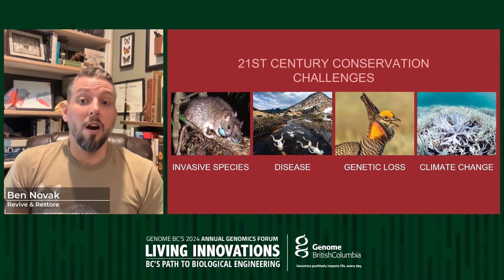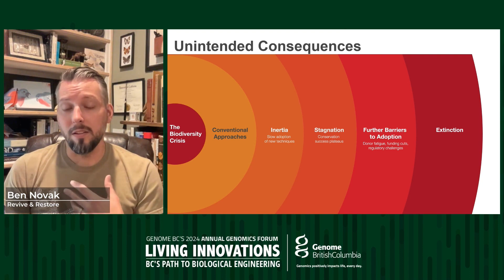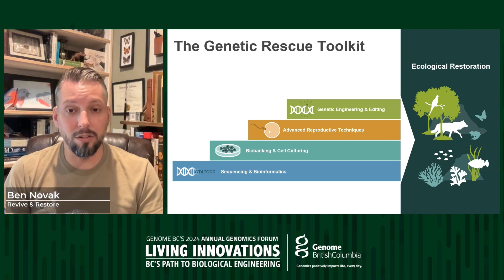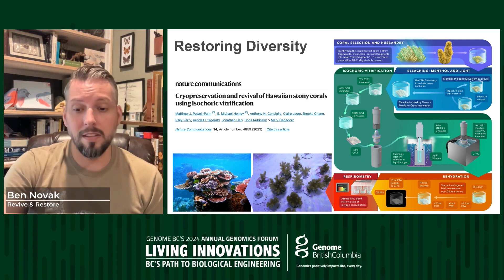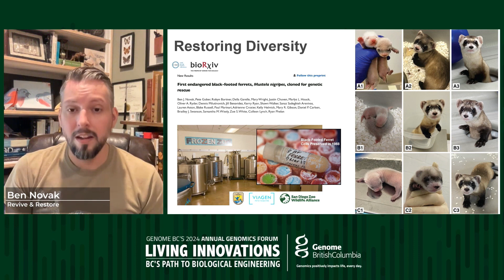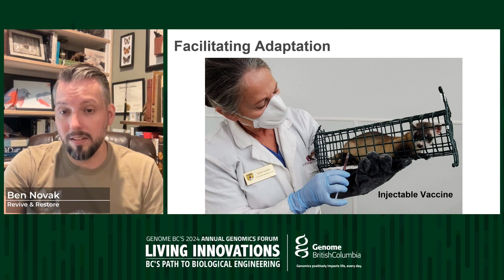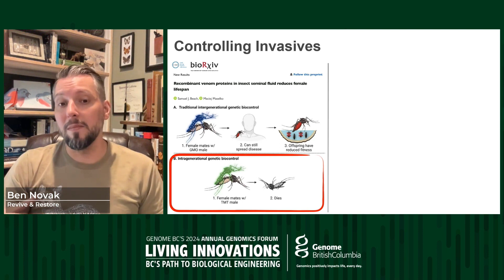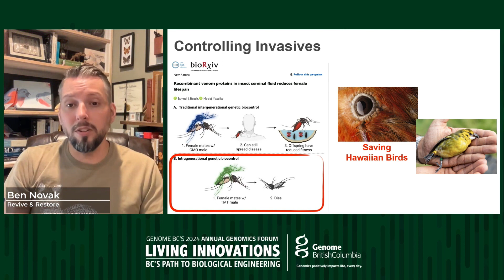S4 - Preserving Our Planet: Genomic Engineering for Species Conservation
Join us for an insightful discussion on the critical role of genomic engineering in species conservation. This session will explore how cutting edge genomic technologies are being employed to protect and preserve biodiversity, offering hope for endangered species and ecosystems. Learn about the innovative approaches scientists are taking to tackle conservation challenges, from genetic rescue to habitat restoration and how these efforts are crucial for our planet's future.